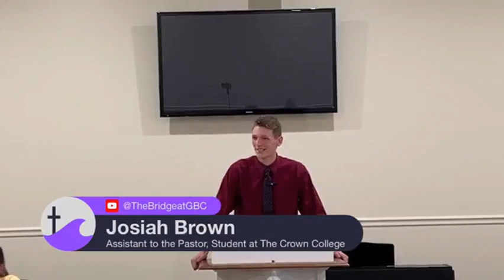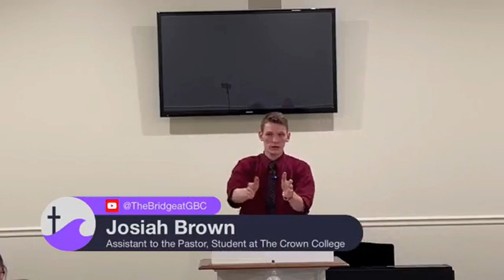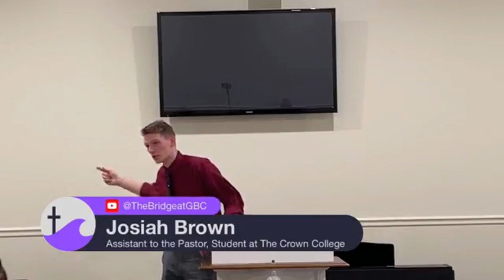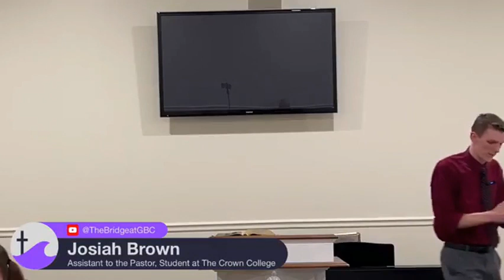Bro. Josiah Brown 3-13-2024